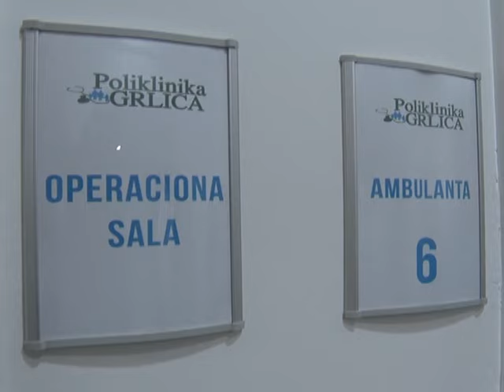U Novom Pazaru otvorena savremeno opremljena Poliklinika "Grlica"